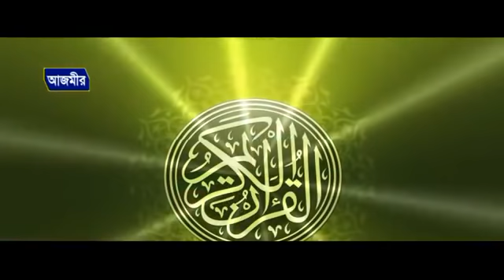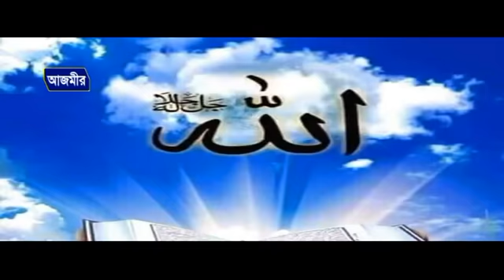আল্লাহর রহমত এর আলোচনা । মাওলানা তোফাজ্জল হোসেন । Mawlana Tofazzol Hossain Bangla Waz